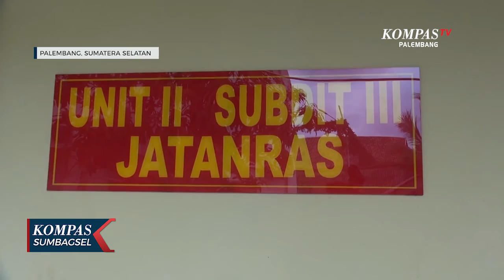Jambret, Tukang Ojek Rampas Tas Penumpangnya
KOMPAS TV PALEMBANG - Jambret, Tukang Ojek Rampas Tas Penumpangnya